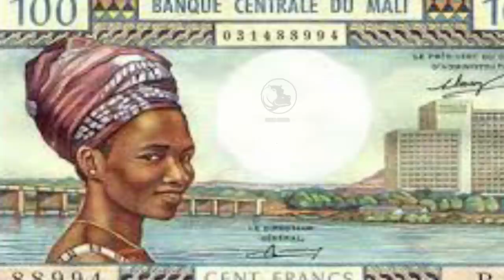5 CHOSES A SAVOIR SUR MODIBO KEITA - MALI SADIO 37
MODIBO KEITA 1915–1977: UNE GRANDE FIGURE DE L'HISTOIRE DU MALI

Contrairement à certains autres africains Modibo Keita, premier président du Mali
indépendant s’est particulièrement fait remarquer dans la défense de la dignité de l’homme
et son amour pour la patrie.
Cet homme qui s’imposait aussi bien par la taille que par ses idées, a eu une carrière bien
remplie au coût de sacrifices. Charles De Gaulle disait qu'il était le seul chef d'État
devant lequel, il n'était pas « obligé de baisser la tête pour lui parler ».
Nous voulons tenter d’évoquer ici son parcours qui mérite d’être connu par notre génération.
Nous sommes guidés en ce sens par le souci de mieux faire connaître l’homme
charismatique qu’il fût.
Modibo Keita bien que fortement marqué par la culture occidentale, cherchait à faire
admettre que les cultures étaient complémentaires. Pour lui, la référence ou le retour au
passé était nécessaire, pour y puiser les éléments positifs et s’en servir pour faire avancer la
société malienne. Il a voulu changer les mentalités de ses compatriotes tout en les invitant
au retour à leurs racines africaines propres.
Il a le souci de préserver l’identité culturelle malienne et son combat pour le progrès.
Après avoir conduit le Mali a l’indépendance en 1960, à l’issue de combat parsemée
d’obstacles, Modibo-Keïta tenta d’y construire socialisme guidé vers le développement, mais
son élan sera interrompu par un coup d’état en novembre 1968.
Modibo Keïta est un panafricaniste et un tiers-mondiste convaincu. Il partage cette
conviction avec les grands nationalistes de son temps, comme Mouammar Kadhafi, de
Libye, Gamal Abdel Nasser d’Égypte, Kwame Nkrumah du Ghana, Ahmed Ben Bella
d’Algérie, Nehru d’Inde.

Les successeurs de KEITA MODIBO:

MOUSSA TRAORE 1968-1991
AMADOU TOUMANI TOURE (ATT) Transition 1991
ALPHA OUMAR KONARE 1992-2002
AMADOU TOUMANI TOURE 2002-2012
AMADOU HAYA SANOGO Coup d'Etat 2012
DIONCOUNDA TRAORE Transition 2012
IBRAHIM BOUBACAR KEITA (IBK) 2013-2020
Colonel ASSIMI GOÏTA CNSP 2020
Colonel BAH N'DAW Transition 2020